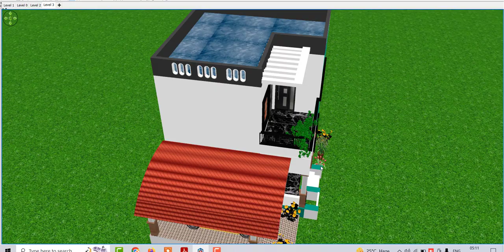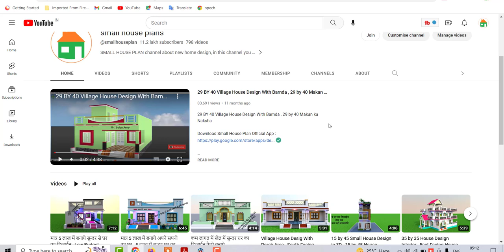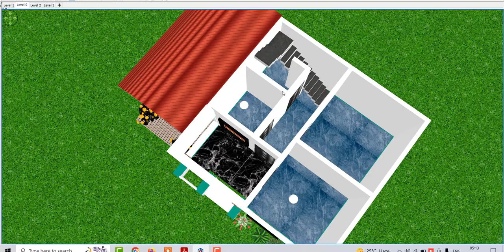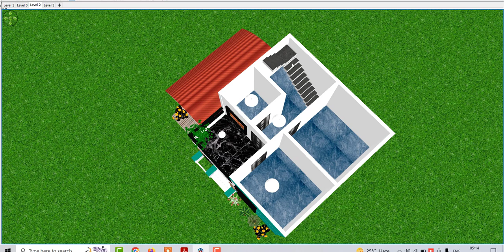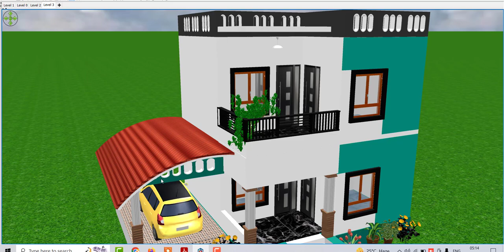मात्र 6 लाख में बनाये 2 मंजिल घर का डिजाईन , कम लागत में घर कैसे बनाये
Topic Cover :
Best house design
5 bedroom ghar ke naske